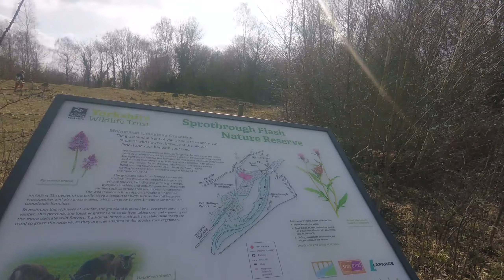Cadeby Pt 1 - Cadeby, Sprotbrough , Warmsworth TPT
Another outing with my chum Noel.  This time to Cadeby and exploring the Don Gorge, Sprotbrough and the Transpennine Trail.
It was meant to be a 16 mile ride but ended as a 10.5 miles due to limited time.  Lots to explore and there will be
Pt 2 and Pt 3   I am sure.